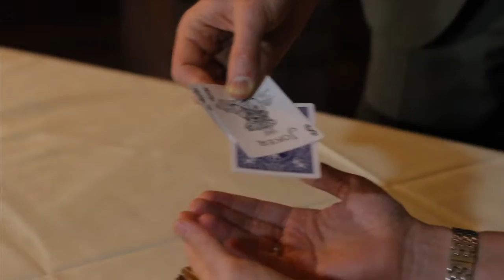Heinous Collection V3 Trailer